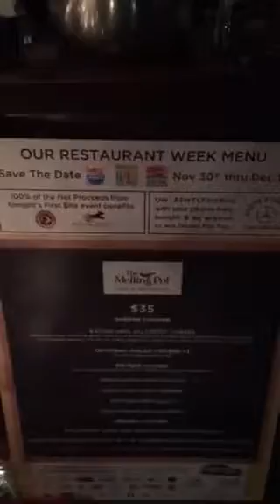Porters Playhouse visits Melting pot!!❤️ Everyones favorite restaurant!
Melting pot for Mom and Lanes Birthday! Yummm yummm see how they make classic fondue, melted chocolate, and how to dip!!!